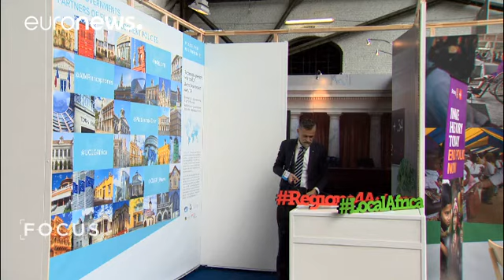Il partenariato economico Ue-Africa punta sui privati - focus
Come creare più posti di lavoro che siano anche sostenibili? Se lo sono chiesti leader mondiali, imprenditori e rappresentanti della società civile al "Forum economico Unione europea-Africa" a Bruxelles.

La risposta della Commissione europea è uno strumento che punta a promuovere un nuovo modello di partecipazione per il settore privato e contribuire a raggiungere gli Obiettivi globali di sviluppo sostenibile entro il 2030. "Il "Piano eur…